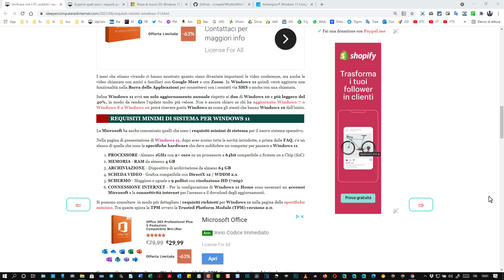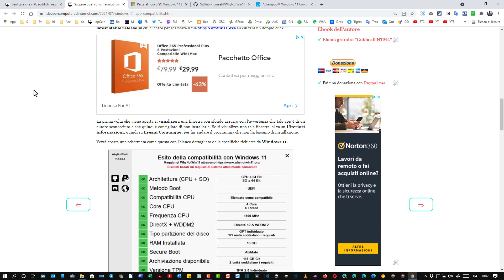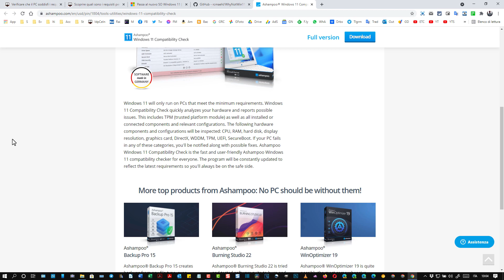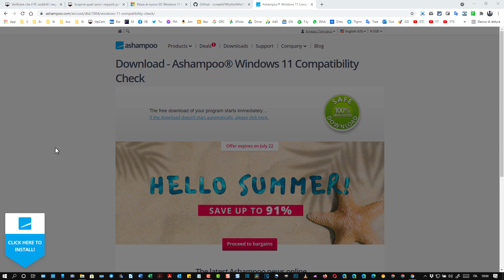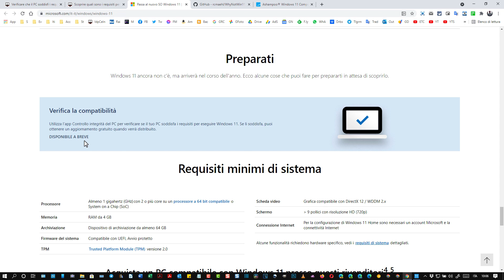Come controllare che il PC soddisfi le specifiche minime di Windows 11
Il nuovo sistema operativo sarà installato gratuitamente su tutti i computer Windows 10 che ne soddisfano i requisiti hardware attraverso un semplice aggiornamento via internet. Le specifiche minime richieste ai computer per far girare Windows 11 non sono particolarmente esigenti ma renderanno impossibile la sua installazione in macchine troppo vecchie. Nella pagina dedicata alla presentazione di Windows11 sono elencati questi requisiti.
1.PROCESSORE - CPU di almeno 1GHz con 2+ core su un processore a 64bit compatibile
2.MEMORIA - RAM da almeno 4 GB
3.ARCHIVIAZIONE - Dispositivo di archiviazione da almeno 64 GB
4.SCHEDA VIDEO - Grafica compatibile con DirectX 12 / WDDM 2.x
5.RISOLUZIONE SCHERMO - Maggiore o uguale a 9 pollici con risoluzione HD (720p)
6.TPM: Trusted Platform Module (TPM) versione 2.0
7.CONNESSIONE INTERNET - Per la configurazione di Win11 sono necessari un account Microsoft e la connessione a internet per l'accesso e il download degli aggiornamenti.

L'azienda Ashampoo ha rilasciato un tool per controllare che il PC verifichi i requisiti minimi per Windows 11. Nel caso in cui alcune specifiche non siano soddisfatte si riceverà una notifica su come risolvere. L'applicazione è gratuita è verrà costantemente aggiornata. Può essere installata da qui

Verranno aggiunte due icone nel desktop. Una, Ashampoo Deal, è pubblicitaria e può essere eliminata dopo averla selezionata.

AGGIORNAMENTO: Adesso per usare questa applicazione bisogna inserire un indirizzo email alla fine della installazione che servirà per creare un account Ashampoo. Si tratta di un account gratuito però l'applicazione non è più fruibile senza registrazione.

Maggiori informazioni possono essere trovate consultando la guida testuale in questo post